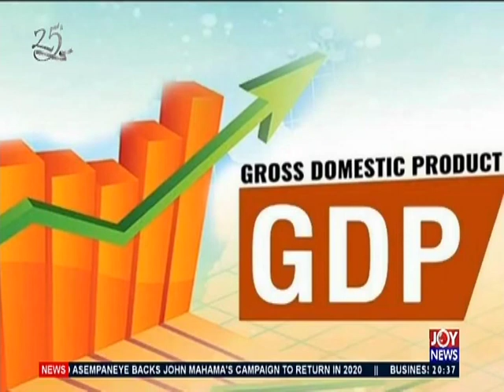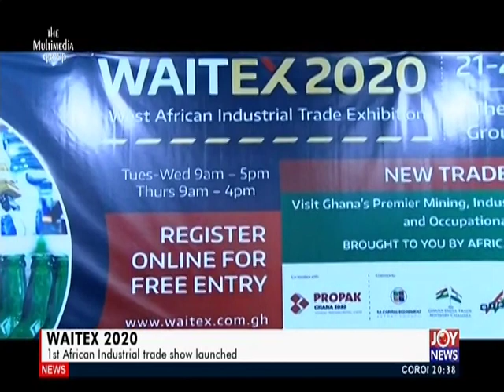Waitex 2020 - Joy Business Prime (19-2-20)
Business news reports in Ghana